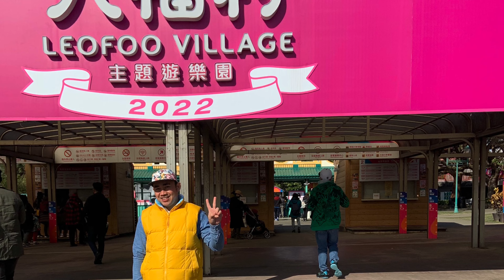Leofoo village theme park Taiwan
Tara guy’s samahan ninyo kami sumakay sa i at ibang rides sa leofoo village hsinchu taiwan one day tour lng ngaun lang kasi ulit naka tour mula noong nag pandemic